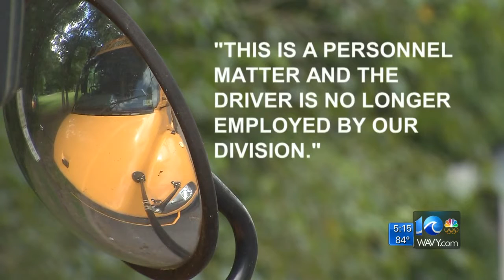CPS investigating incident between bus driver and child with autism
Chesapeake police and Child Protective Services are investigating an incident that happened on-board a school bus between a bus driver and a student.